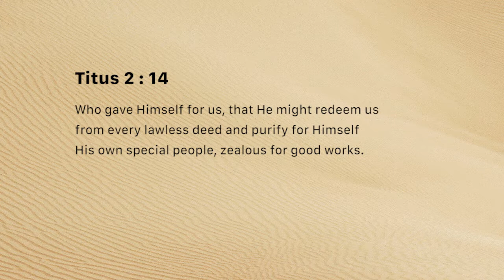Redeemed from wickedness (Thursday January 31, 2019)